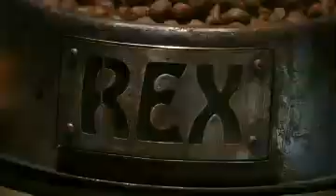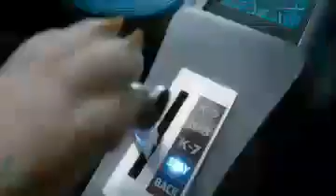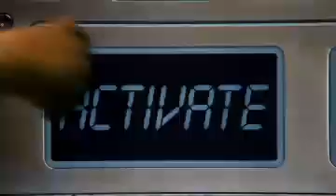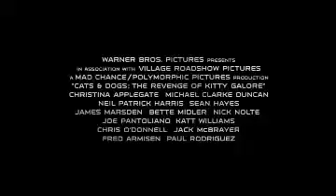Clip 2 - Como Perros Y Gatos: La Revancha De Kitty Galore 3D